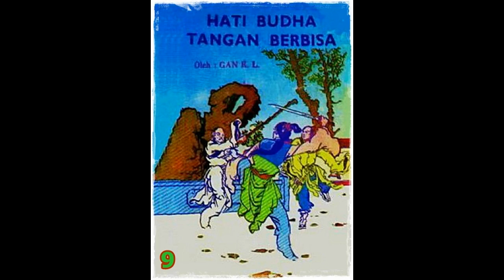Seri Cerita Silat Hati Budha Tangan Berbisa Jilid 9